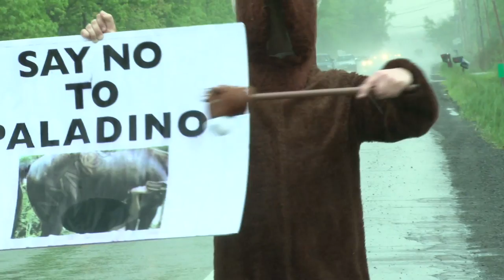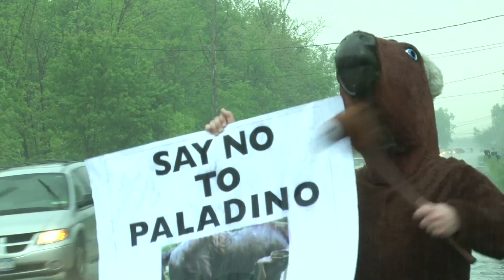The Tea Party Rally for NYS Tea Party Candidate Carl Paladino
The Tea Party came out (barely) to support their "horse" for the New York State Governor's race.  So we figured we why not crash the party?  Afterall every republican candidate was scheduled to appear in front of the Amherst Republican committee including Republican Chair Edward Cox.

 If you need some background, Tea Party candidate Carl Paladino was found to have forwarded numerous pornographic, racist and bestiality emails involving a women having sex with a horse.

for more of the NSFW emails.